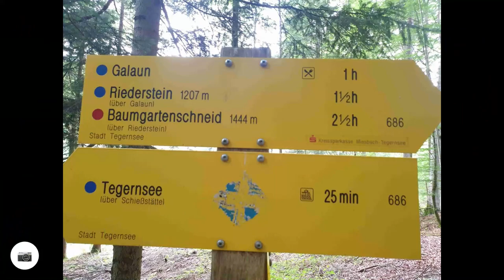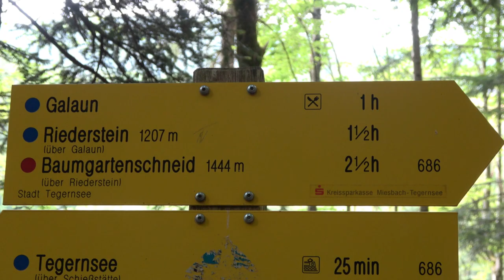Wanderung zum Riedersteiner Kircherl von Tegernsee aus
Wir starten unsere Tour in Tegernsee am Wanderparkplatz unterhalb der Schießstätte. Von dort gehen wir die Straße wieder bergab. Danach halten wir uns rechts und steigen die Treppen hinauf, danach halten wir uns links (Weg 686). Wir folgen dann dem Forstweg Richtung Berggasthaus Galaun. Weiter geht es durch den Wald, erst flach, dann wird es nach der Weggabelung, an der wir uns rechts halten, wieder steiler. Nach einer weit gezogenen Linkskurve erreichen wir das Berggasthaus Galaun. Nur wenige Meter hinter dem Gasthaus beginnt der Kreuzweg. Er führt, hauptsächlich über Holzstufen, hoch zur Kapelle. Der Ausblick über den Tegernsee, der sich von der Kapelle auf dem Riederstein bietet, ist traumhaft. Für den Rückweg geht es wieder zum Galaungasthof, von dort führt uns der Weg steil hinab in Richtung Rottach und dann ca. 100 Höhenmeter über dem See auf dem Tegernseehöhenweg zurück zum Parkplatz an der Schießstätte.
We start our tour in Tegernsee at the hiking car park below the shooting range. From there we go down the road again. Then we keep to the right and climb the stairs, then we keep to the left (path 686). We then follow the forest path in the direction of the Berggasthaus Galaun. We continue through the forest, first flat, then it gets steeper again after the fork in the road, where we keep to the right. After a long left turn we reach the Galaun mountain inn. The Way of the Cross begins just a few meters behind the inn. It leads up to the chapel, mainly via wooden steps. The view over Lake Tegernsee from the chapel on the Riederstein is fantastic. For the way back we go back to the Galaunggasthof, from there the path leads us steeply down towards Rottach and then about 100 meters above the lake on the Tegernseehöhenweg back to the parking lot at the shooting range.
Nous commençons notre visite à Tegernsee au parking de randonnée sous le champ de tir. De là, nous redescendons par la route. Ensuite, nous restons à droite et montons les escaliers, puis nous restons à gauche (chemin 686). Nous suivons ensuite le chemin forestier en direction du Berggasthaus Galaun. Nous continuons à travers la forêt, d'abord à plat, puis ça redevient plus raide après l'embranchement de la route, où nous tenons à droite. Après un long virage à gauche, nous atteignons l'auberge de montagne Galaun. Le chemin de croix commence à quelques mètres derrière l'auberge. Il mène à la chapelle, principalement par des marches en bois. La vue sur le lac Tegernsee depuis la chapelle du Riederstein est fantastique. Pour le retour, nous retournons au Galaunggasthof, de là le chemin nous mène en pente raide vers Rottach puis à environ 100 mètres au-dessus du lac sur le Tegernseehöhenweg jusqu'au parking du stand de tir.